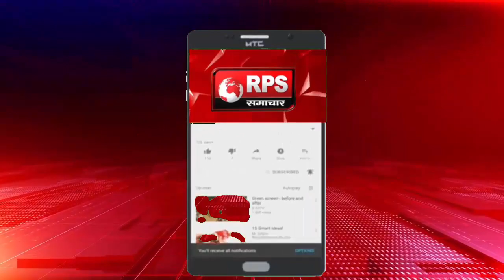नवरात्र को लेकर मंदिरों की साफ-सफाई में जुटे अंकित शुक्ला